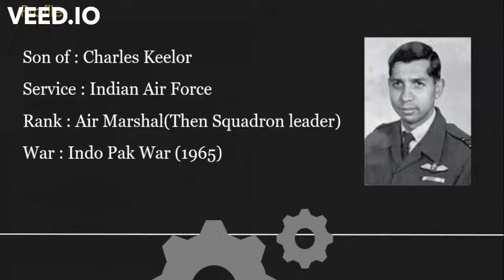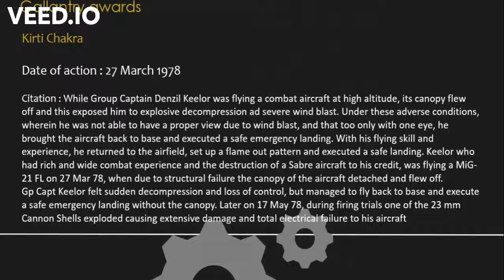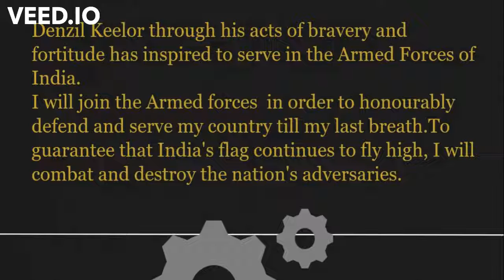Veer Gatha Project 2022_KANISHKASRI S J _Class XI